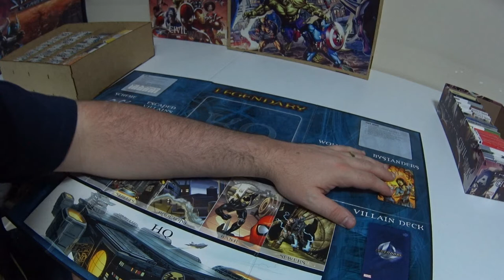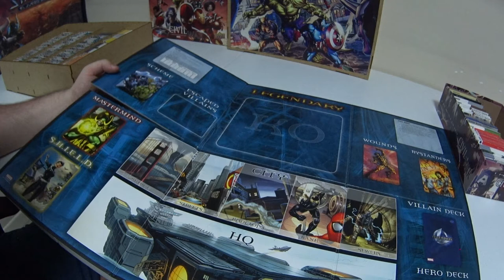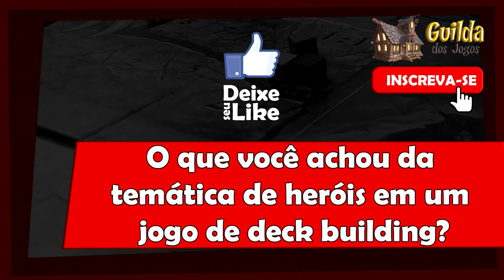5 Minutos de Guerra - Ep. 93 - Marvel Legendary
Dando sequências aos vídeos sobre Deck Building, Edu Guerra fala do seu primeiro jogo com essa mecânica.